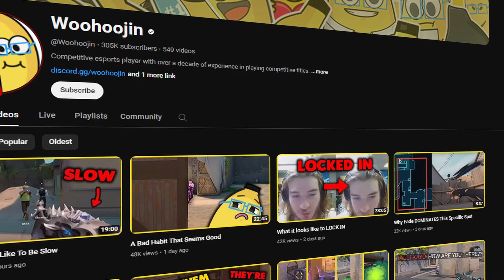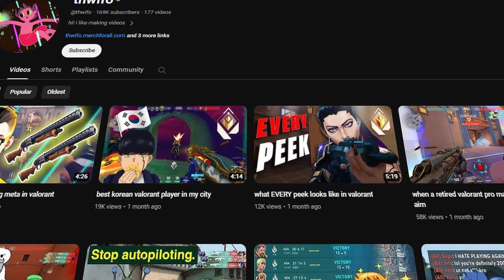The Dark Truth About Woohoojin - Should You Still Trust Him?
Again please don't send hate to him or anyone else's opinions. To be honest, you shouldn't care either way. Just focus on yourself, focus on what you want to improve on, and focus on your life.

I do coaching, book me on calendly or dm on discord

I also am an expert on metafy where you can book me for coaching as well!

0:00 Intro
0:30 What did he do and Why is it wrong?
3:07 Who does this affect in our community?
4:43 Take the HARD PATH
7:18 Do NOT send HATE to ANYONE

Ignore the tags guys.